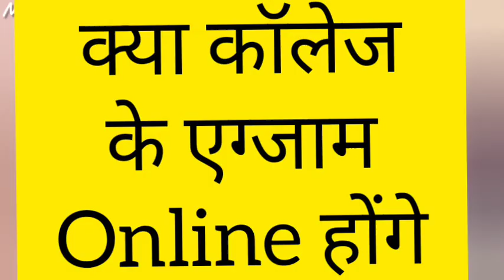क्या कॉलेज के एग्जाम ऑनलाइन होंगे ।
kya Madhya Pradesh Mein Sabhi Vishwavidyalay ke exam online Honge Dekhe video